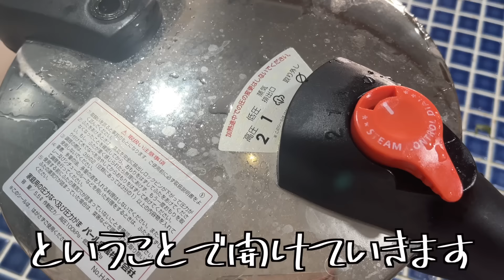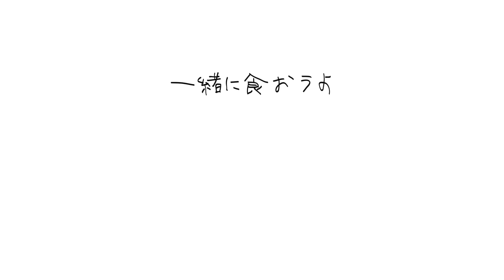『濃厚とんこつ豚無双』を本気で作って食べさせてみた【やばいクレーマーのSUSURU TV】【酒村いっも、】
おっはモーニング。いっも、です！
先日、SUSURUさんから濃厚とんこつ豚無双ラーメンの招待をいただきました〜🍜
あれから結構時間が経っちゃったのですが、どうしてもすするさんに
いっも、の濃厚とんこつ豚無双を食べさせてくて...
今回初めてのコラボ動画です✨
果たしてちゃんとすすってくれるのか〜
⚪︎すぞーーー！！！

また、イッモがライブ配信で料理をするYouTubeメンバーシップ